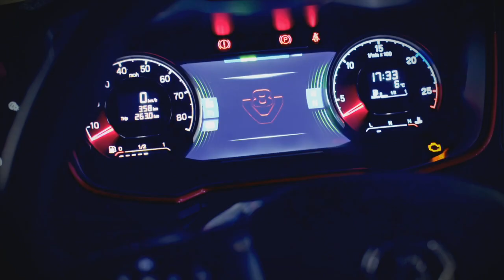Kersey Freight first with new Scania S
New Scania S580 arrives on the fleet at Kersey Freight
Issue on sale 26 January 2017